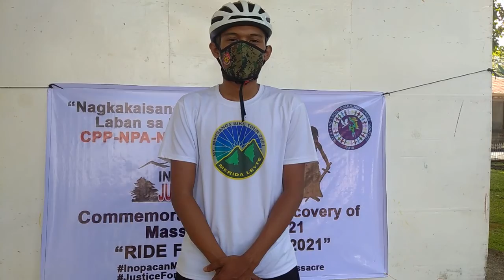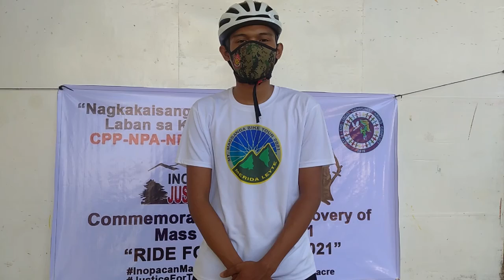Southern Leyte - Ride for justice for Inopacan Massacre Victims⚖️💪👊🇵🇭